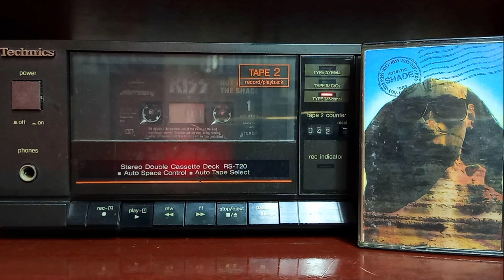KISS - Hide Your Heart (Cassette Tape)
KISS - Hot In The Shade (1989) Mercury / Polygram Records.
Canadian Type I Cassette Tape. Dolby NR Off.